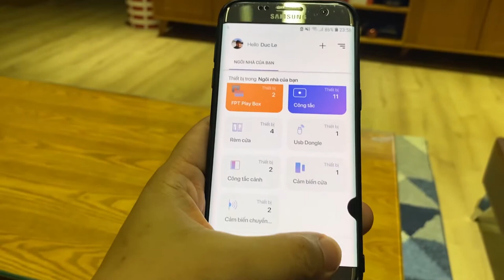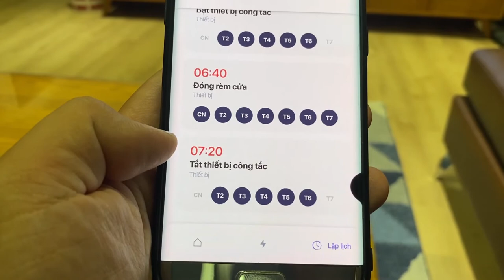Trải nghiệm FPT Play Box S và Demo một số thiết bị thông minh FPT Smart Home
Đây là một trải nghiệm đối với FPT Play Box S và hệ thống thiết bị thông minh FPT Smart Home.
FPT Play Box S đảm nhiệm là một thiết bị trung tâm có thể kết nối và điều khiển các thiết bị nằm trong hệ sinh thái thông qua chuẩn kết nối BLE Mesh & Zigbee. Mời mọi người xem video trải nghiệm nhé!.